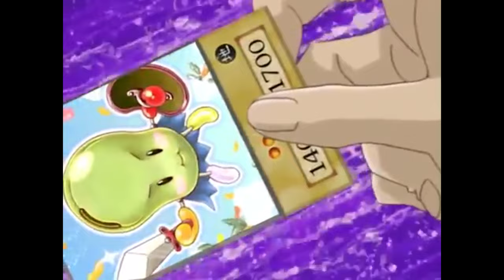DORO MONSTA CARDO!!! Yu Gi Oh Abridged Episode moment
Credits: LittleKuriboh